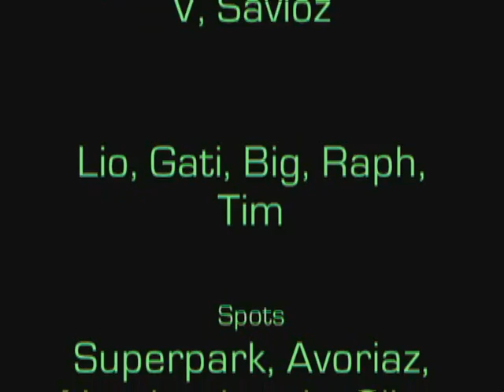MICH-O 2006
Film ski freestyle saison 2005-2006, rider David Michaud